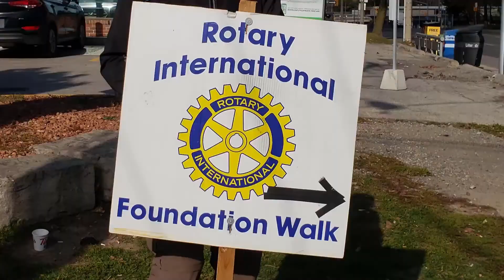Our Cross Toronto Trek journey to benefit Rotary's End Polio Now Campaign & Rotary Int. Foundation.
Walk-A -Thon ( on Nov 14 & Nov 15th 2020) by Toronto East Rotary Club members to raise funds for Rotary International's End Polio Now campaign and for the Rotary International Foundation.
Watch our 17 KM journey from Victoria Park in the East to the Humber River in the West.  Video Production by Nick Ryall. Thank you Nick !